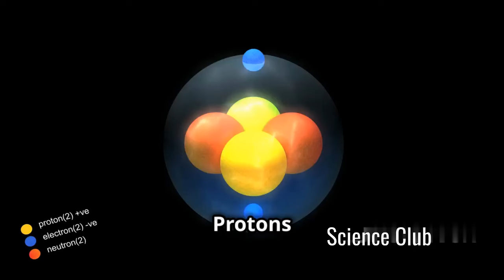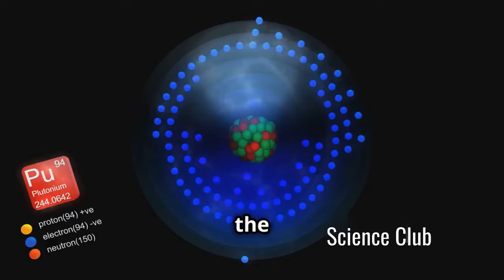What Comes After Quarks